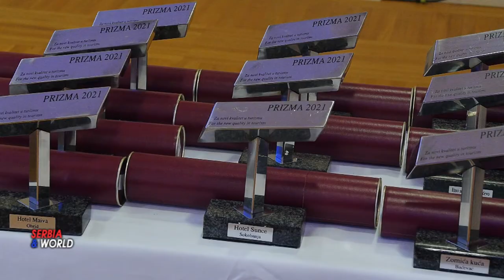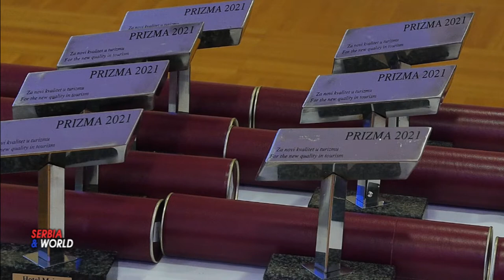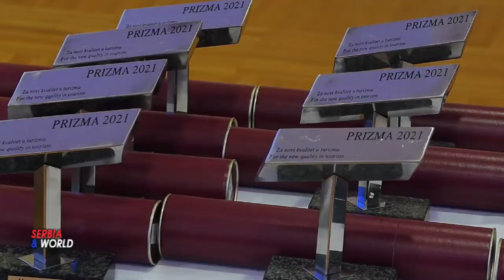PUTUJMO REGIONOM - TURISTIČKA PRIZMA - 2021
-- ( ZA NOVI    KVALITET  U  TURIZMU )  dodeljene  su PRIZME --                                                       Pre četvrt veka, tačnije 1997. godine, redakcija magazina „ Turistička prizma“ pokrenula je medjunarodnu  akciju pod nazivom  - Za novi kvalitet u turizmu, koja je prvo vodjena na prostorima Srbije, Crne Gore i BiH, da bi je ubrzo proširili na ukupan prostor BIVŠE JUGOSLAVIJE -,zatim na Madjarsku, Rumuniju, Bugarsku i Albaniju. Od početka pa do danas, ideja vodilja je bila da se na jedan poseban način, doprinese podizanju nivoa  turistilkih  uslugai, podstakne inovativnost u turističkoj privredi. Specifičnost ove akcije je da je vode turistički novinari iz zemalja regiona, kao dobri poznavaoci dešavanja na terenu. --  ZA NOVI    KVALITET  U  TURIZMU   dodeljene  su PRIZME za  NAJBOLJE  za 2021,godinu. -  Medjunarodni  novinarski  žiri je ove godine dodelio samo - 1o  priznanja, kompanijam iz 6 država. Nagrade  u vidu statua koje simbolizuju zarotiranu prizmu u prostoru i povelje,  koje  su  svečano  uručene dobitnicima  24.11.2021. godine  na --Beogradskom, Kongresnom Turističkom, forumu,   i   Međunarodnom   poslovnom  sajamu  turizma  i  kongresnog turizma u  Beogradu,
Ovogodišnje nagrade i priznanja su dodeljene po kategorijama:  -U kategoriji –Eko i etno turizam - žiri je dodelio dve PRIZME. Jednu ZORNIĆA KUĆI iz Baćevca u Srbiji i drugu kraljevskom etno selu KOTROMANIĆEVO u Ritešiću pokraj  Doboja, BIH.-U kategoriji –Organizatori putovanja i dogadjaja,  -nagrada je pripala kompaniji CROATIA OPEN LAND TOURS u Karlovcu, Hrvatska.-U kategoriji –Wellness &spa centri i hoteli - PRIZMA je dodeljena hotelu SUNCE u Sokobanji, Srbija. -U kategoriji –Kongresni centri i hoteli,  - PRIZMA je pripala MEDITERAN HOTELU & RESORT u Budvi, Crna Gora.- U kategoriji –Destinacije,turističke zajednice i organizacije , PRIZMA je dodeljena OPŠTINI VIŽINADA u Istri, Hrvatska.-U Kategoriji –Mali hoteli, nagrada je pripala hotelu MAIVA u Ohridu, Severna Makedonija. -U kategoriji –Restorani, PRIZMA je dodeljena GOSTILNI PRI LOJZETU, Vipava, Slovenija.-U kategoriji –Prateće usluge u turizmu, - nagrada je dodeljena kompaniji GOLD TRAVEL u Podgorici, Crna Gora.-U kategoriji –Poslovni dogadjaji i manifestacije , PRIZMA je otišla u Bosnu i Hercegovinu, a dodeljena je LUKAVAČKOM SAJMU TURIZMA I EKOLOGIJE LIST u Lukavcu.